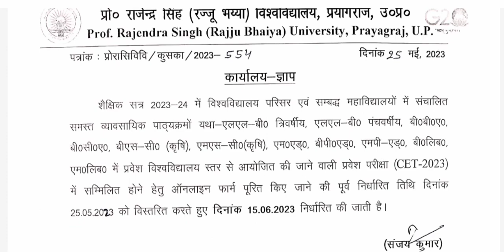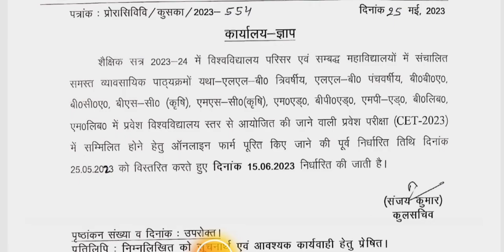Rajju bhaiya University LLB BAllb BCA Bsc & Msc Ag | Annual Exam Bsc bio |Prsu latest update